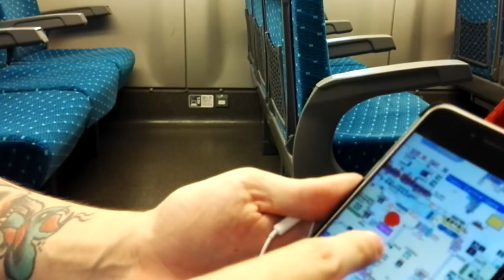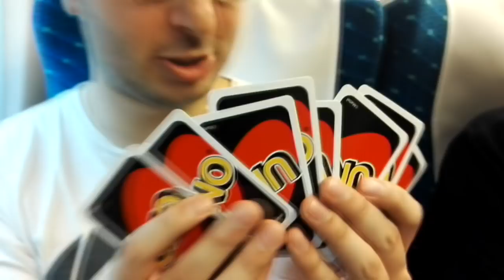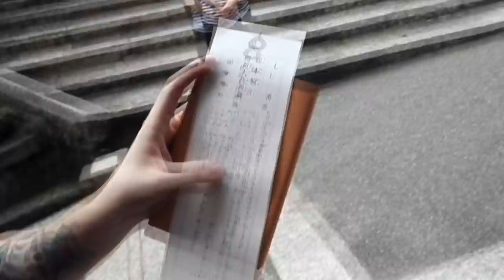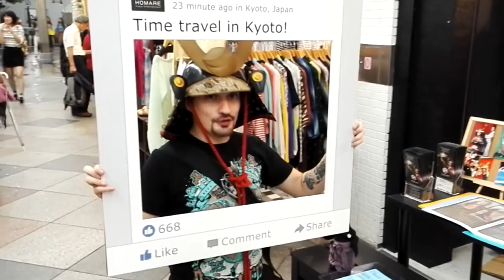Kyoto - Day 1 of 3 (Fushimi Inari Shrine, Tofukuji Temple, Nishiki Market)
Finally we had our first ever trip to Kyoto with our very good friend Yasuhiko! Together we spent 3 wonderful days in the beautiful city with a very busy schedule and lots of walking!

I'm uploading the trip in 3 parts, one for each day!

On Day 1 we visited: Fushimi Inari Shrine, Tofukuji Temple, Nishiki Market

CONTENT

Written & performed by Luca Delle Fave